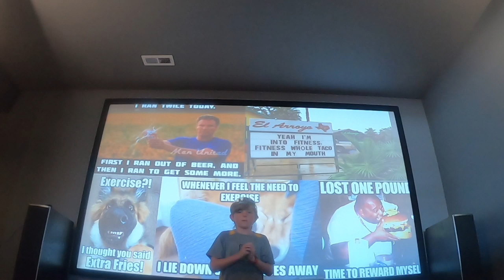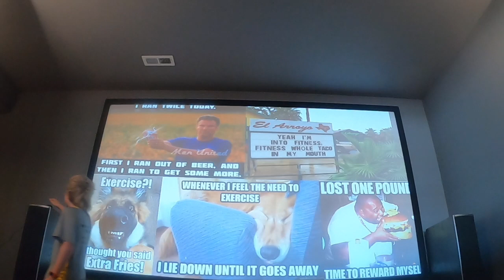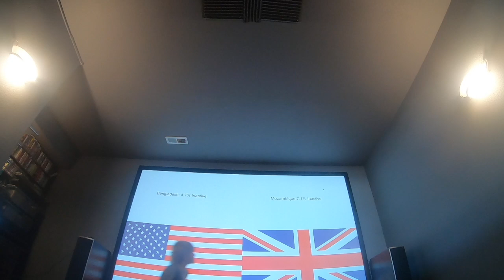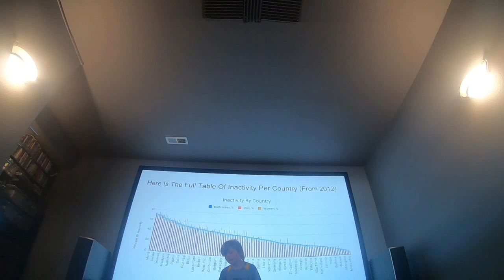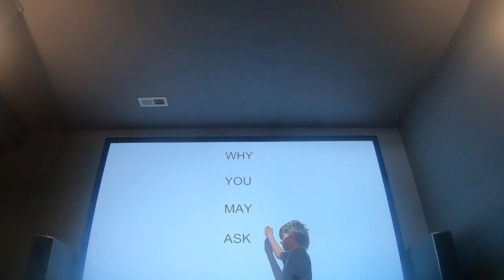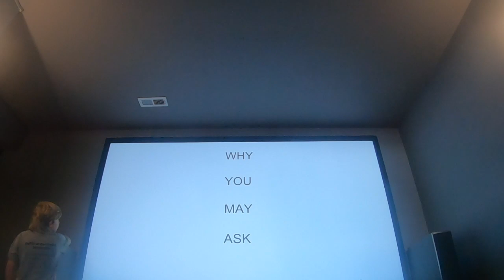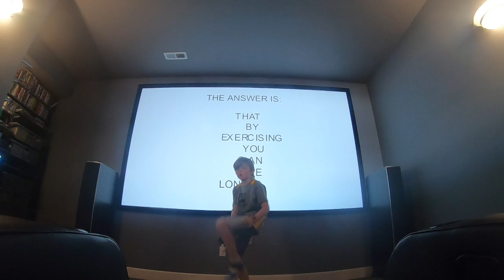Being Active | Logan S. | Prospect Ridge Academy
Why you should be active. Active and inactive countries.

He is in 5th Grade at PRA